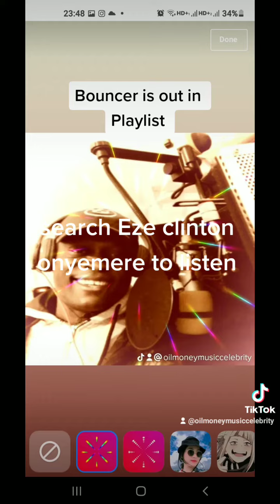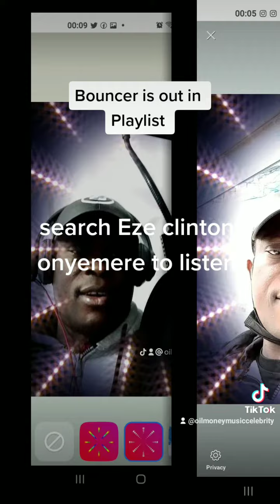Bouncer is out in Playlist